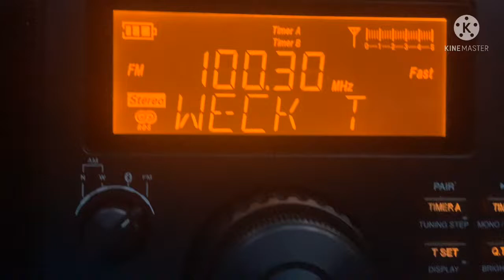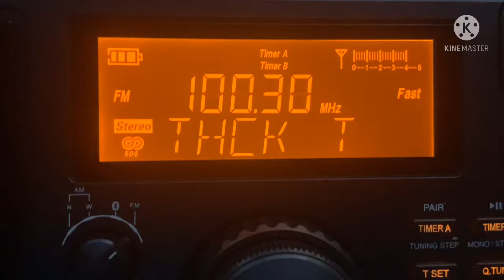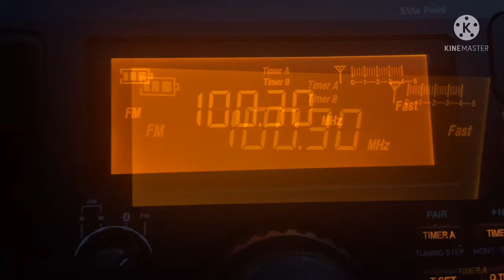KDRB 100.3 FM Des Moines, IA (ID 8-22-21)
‘The Bus’ is a classic hits/variety hits formatted radio station broadcasting to Des Moines.
Station: KDRB
Propagation: Tropo
Distance: 263 mi. (423 km)
Power: 100 kW
Receiver: Eton Elite Field